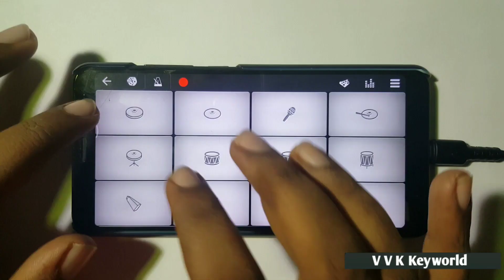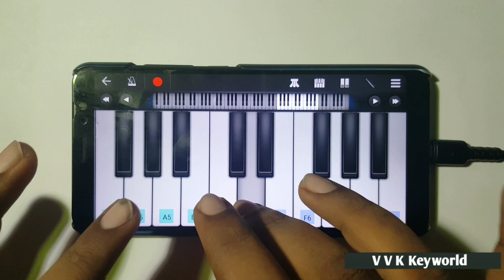VALIMAI Motion Poster BGM | Cover by VVK Keyworld | Ajith Kumar | Yuvan Shankar Raja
Valimai Motion Poster BGM Walk Band drums & piano Cover by Vaishnav V K. Original music was composed by Yuvan Shankar Raja. Ajith Kumar will be playing lead role in Valimai.

COURTESY:::::::

Android app used:
WALK BAND MULTI TRACK MUSIC

(This video is mainly intended as a Walk Band cover version than a tutorial. I use video editing apps or softwares along with Walk Band App for creating the video interface you are seeing.This interface is laid over MP3 tracks made and extracted using Walk Band App. This is done to make the cover version of the song or BGM more visually appealing and interesting to hear.

If you want to use Walk Band only, there is MULTI-SYNTH TRACK option for layering and COPY PASTE option for looping manually. But in that case, video interface like in this video cannot be made as track sound doesn't stay in the background when you shift between instruments)

VALIMAI MOTION POSTER BGM  Walk Band Mobile piano & Mobile Drumming cover by VVK Keyworld.

PLAY THE VIDEO IN SLOW SPEED FOR LEARNING THE BEATS AND NOTES.